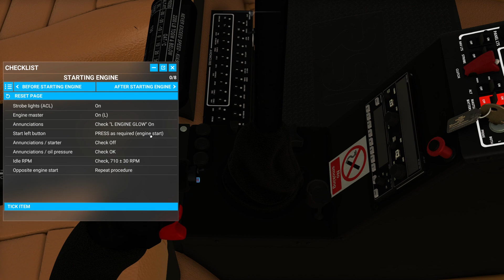R44 FREEWARE HELICOPTER FIRST FLIGHT MSFS